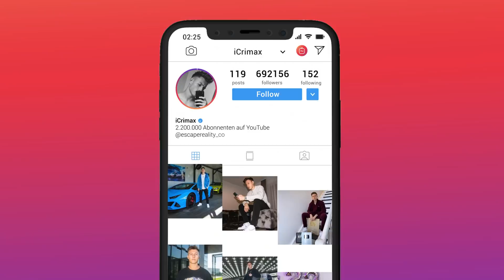Auto ZERSTÖRT ALLES in 0.5 Sekunden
iCrimax reagiert auf @MyEXPERIMENTS